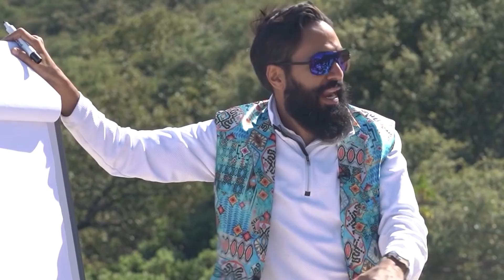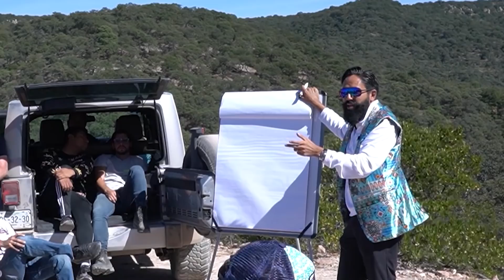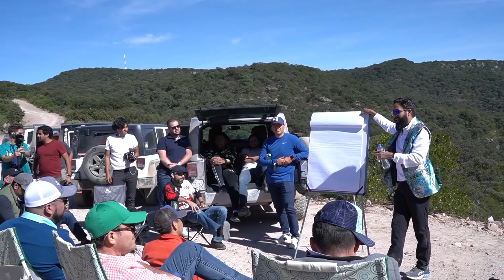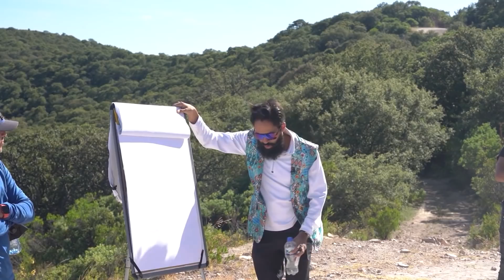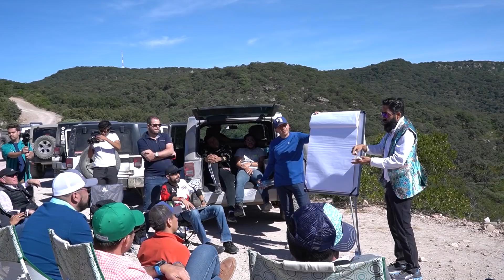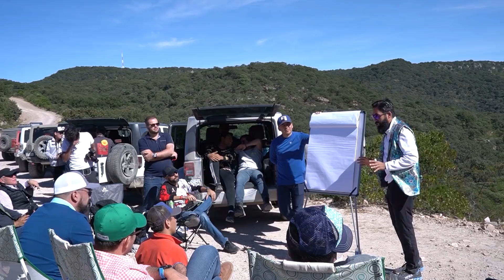¿QUÉ ES LO MÁS DIFÍCIL DE SER UN CEO? | MASTER MUÑOZ